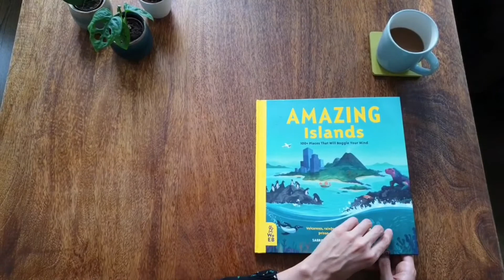Amazing Islands from What On Earth Books releases in the U.S. on June 2nd, 2020!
Amazing Islands: 100+ Places That Will Boggle Your Mind releases in the U.S. on June 2nd, 2020 and in the U.K. on June 4th, 2020. Learn more about the book in this fun, quick video featuring the author, Sabrina Weiss.